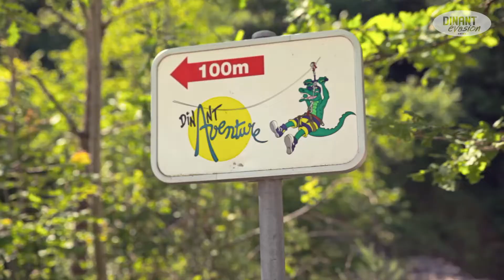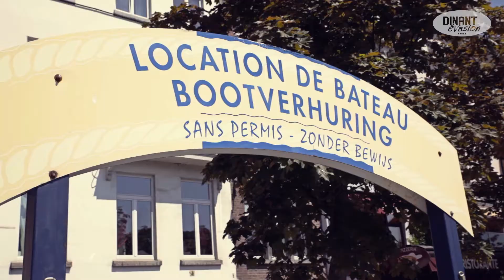Dinant Évasion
Meet in Belgium
Brussels-Wallonia